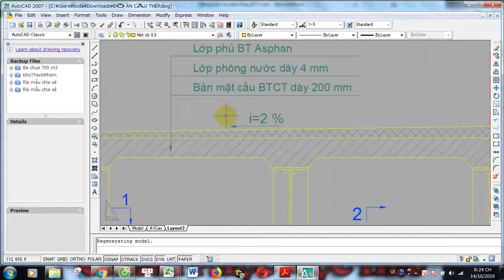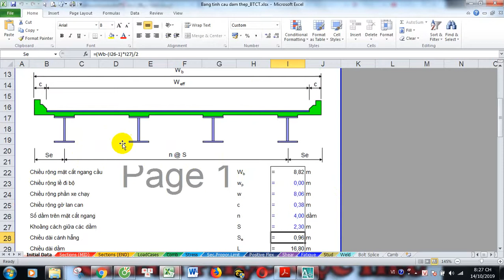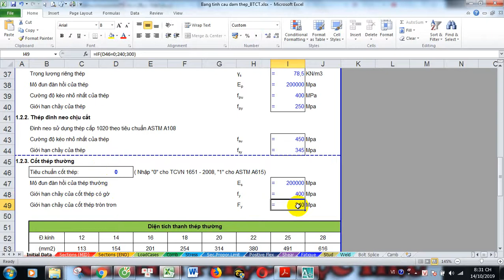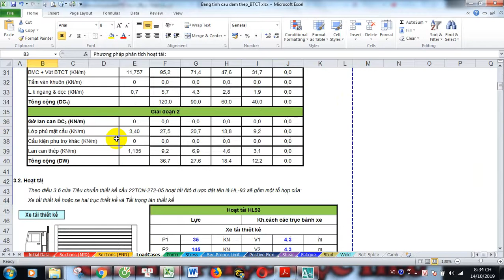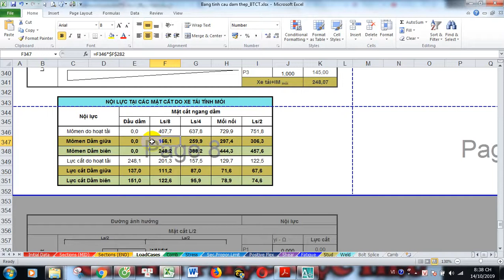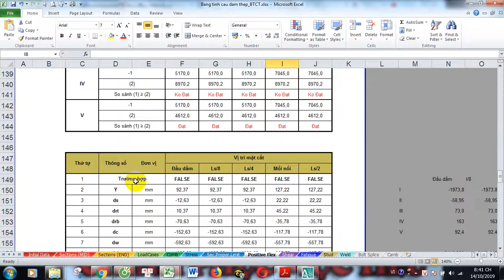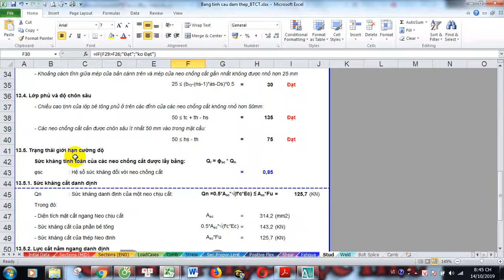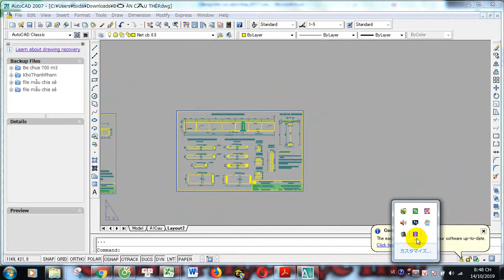File excell thuyết minh tính toán đồ án cầu thép 1 và file cad/link tải ở mô tả nhé!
Video hướng dẫn tải tài liệu ở đây (3/11/2020)